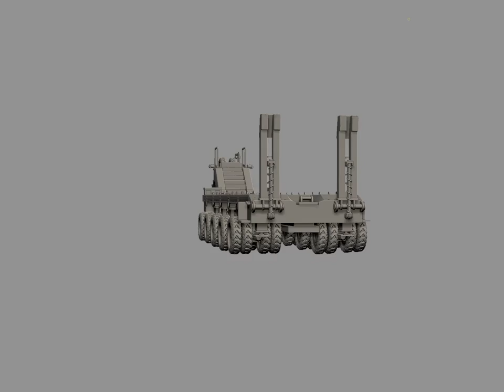M1070 Transport Trailer Turntable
This is a model of the Oshkosh M1070 military transport trailer.